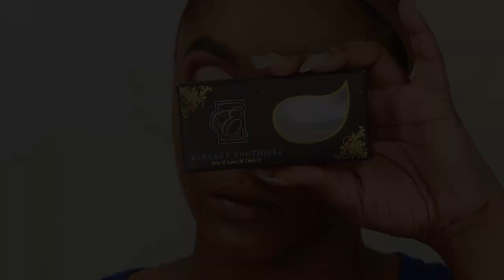Get Ready With Me|New Makeup Products|Watch Me Work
xoxoxox
SNAP: astewart11511
PRODUCTS MENTIONED IN VIDEO:
@MarcJacobsIntl Youthquake

Send Cute Notes Or what ever you want!
A.MAREE BEAUTY
4822 E. Sam Houston Pkwy N.

10%off

Amazon Storefront

PRINTSBYUS INSTAGRAM
CUSTOM SWEATERS, SHIRTS, MASK, ETC.